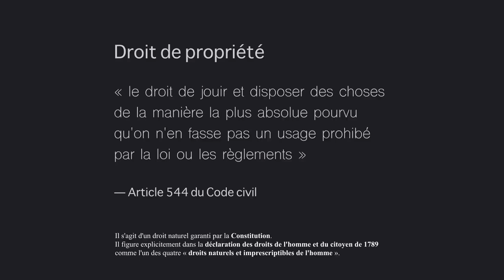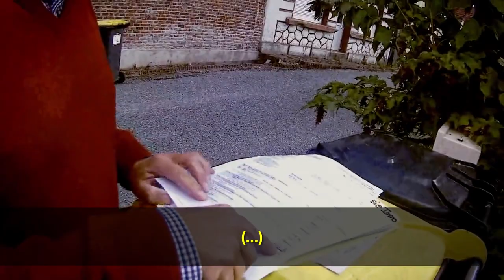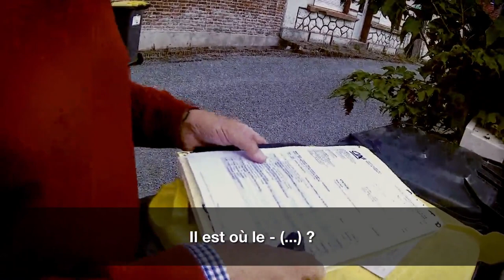Huissier et gendarmes VS droit de propriété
DDHC de 1789 :
Art. 2. Le but de toute association politique est la conservation des droits naturels et imprescriptibles de l'Homme. Ces droits sont la liberté, la propriété, la sûreté, et la résistance à l'oppression.
Art. 17. La propriété étant un droit inviolable et sacré, nul ne peut en être privé, si ce n'est lorsque la nécessité publique, légalement constatée, l'exige évidemment, et sous la condition d'une juste et préalable indemnité.